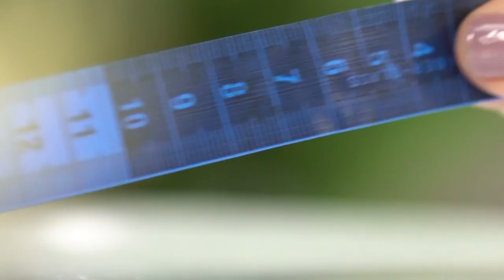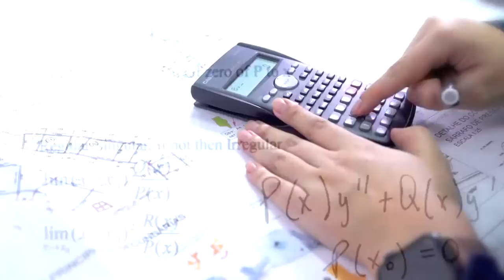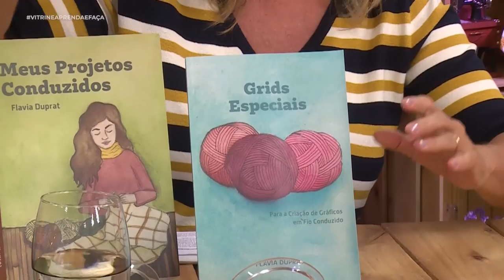Vitrine Aprenda e Faça - Caixa de scrap decor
08/04/2022